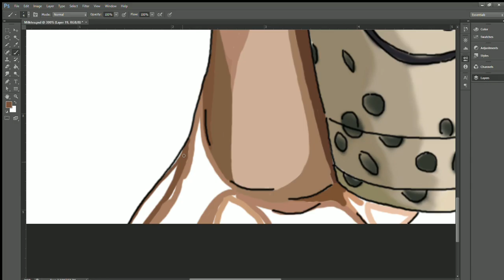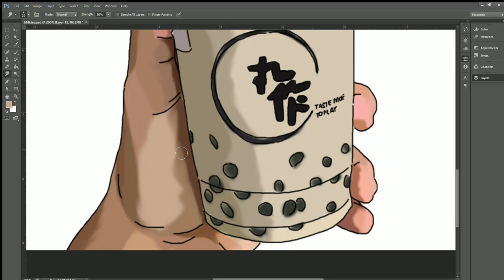ILLUSTCHLOE: Color With Me #5 | Bubble Tea Series | PlayMade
Tools: XPPEN Deco 3 Drawing Pad